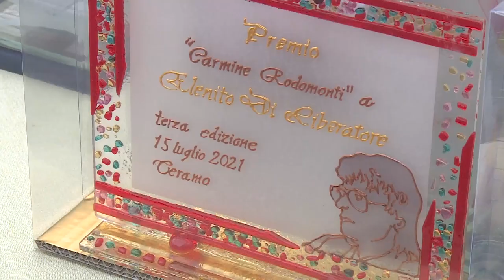Teramo. Iachini: "L'allenatore sarà un profilo giovane"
Intervenuto alla serata di gala del premio "Carmine Rodomonti" il presidente del Teramo Calcio ha disegnato l'identikit del nuovo allenatore ma per l'annuncio ci sarà bisogno ancora di tempo.